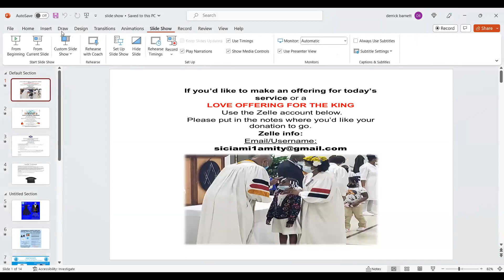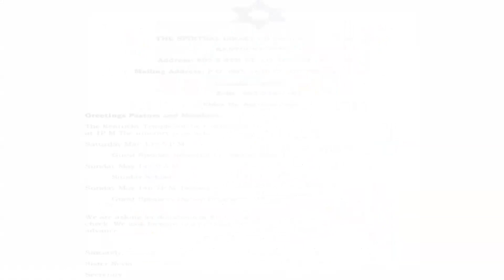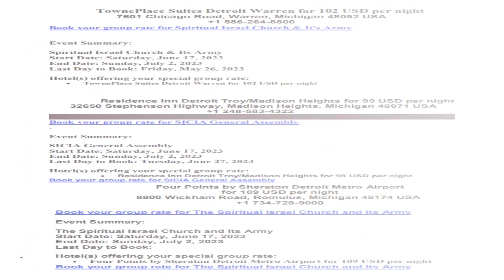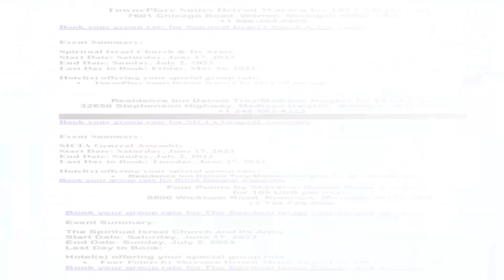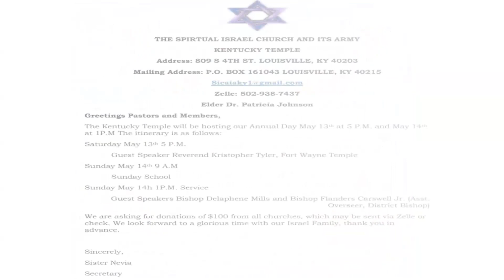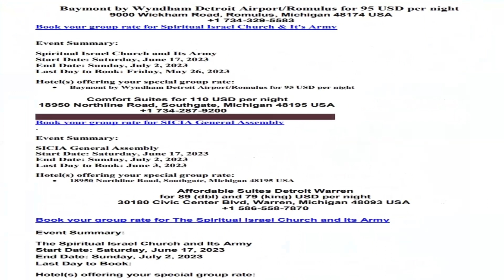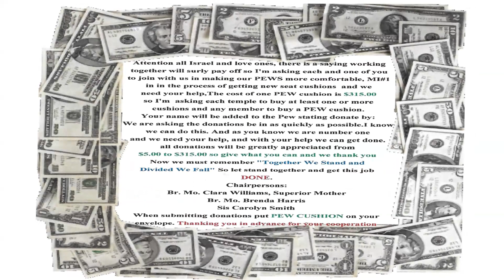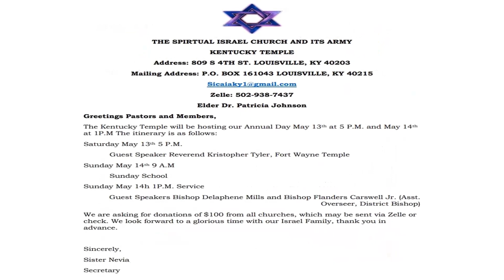Mother's Day from Ypsi 5 14 23